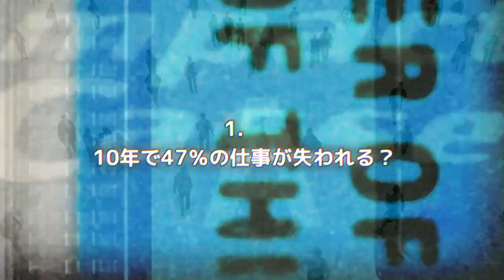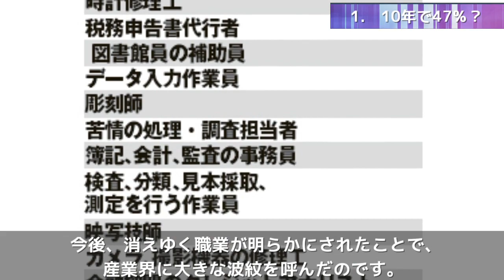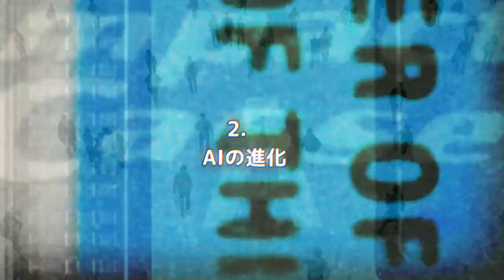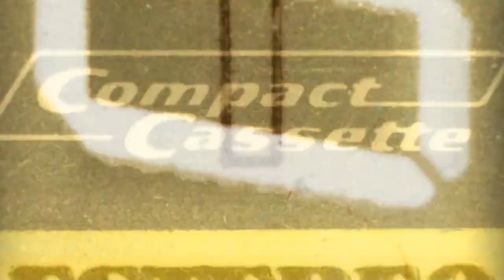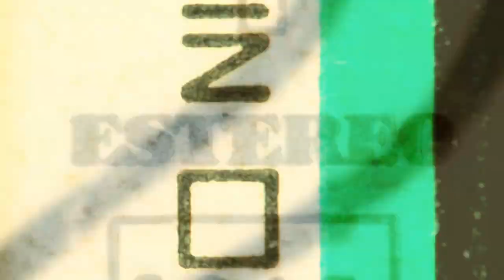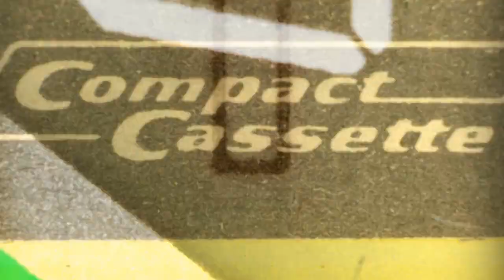私たちの仕事は、本当にAIに奪われてしまうのか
ここ最近、人工知能はめざましいスピードで進化しています。
私たちの生活においても、スマートフォンや、AIスピーカーなど多くの物で親しまれるようになり、とても身近な存在となってきました。

しかし一方で、今まで人間にしかできなかった仕事が、AIの進化によって可能となり、取って代わられるかもしれないと心配されています。

私たちの仕事は、将来、本当にAIに奪われてしまうのでしょうか。